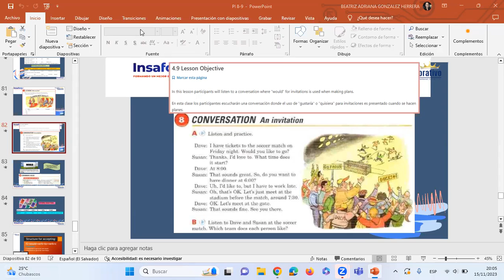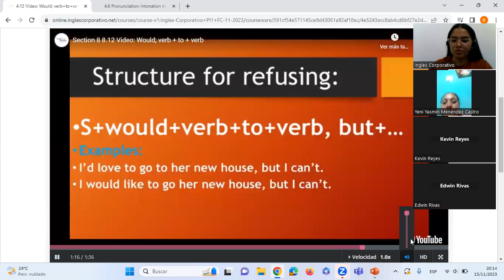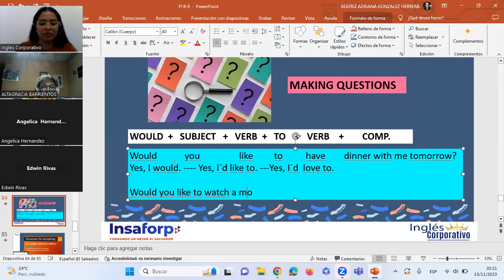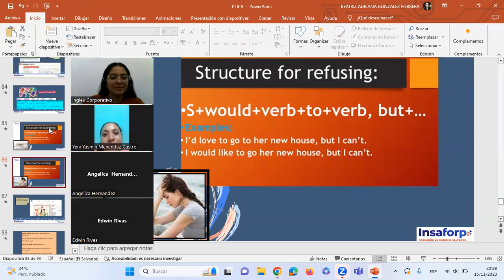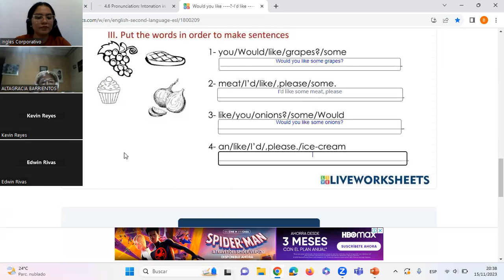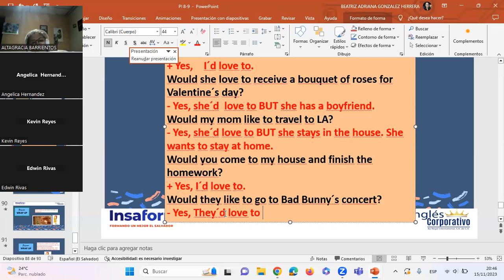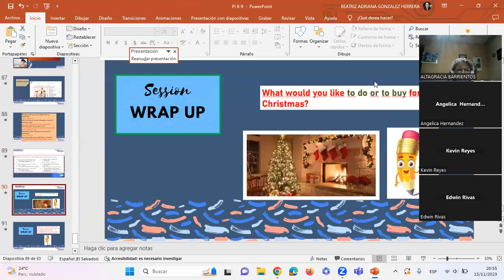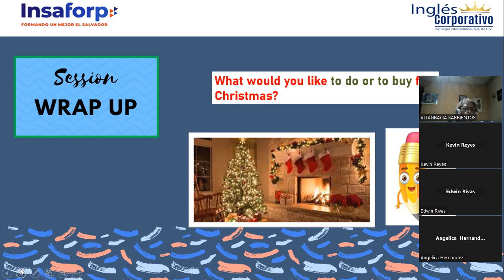Sesión11 -15-11-2023-PI1-02-8-9-PM-11-2023-González / Would + verb + to + verb